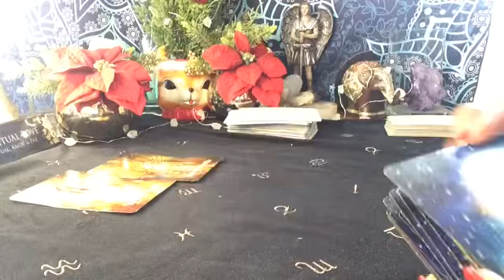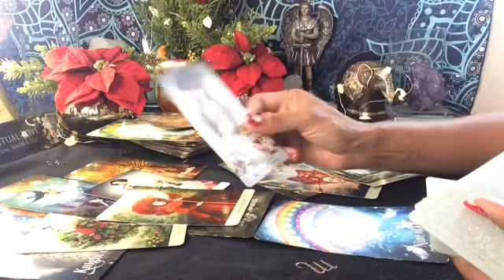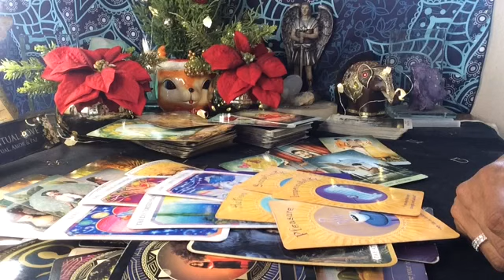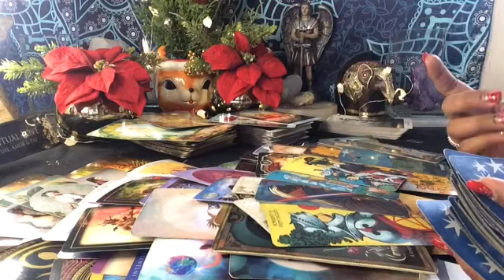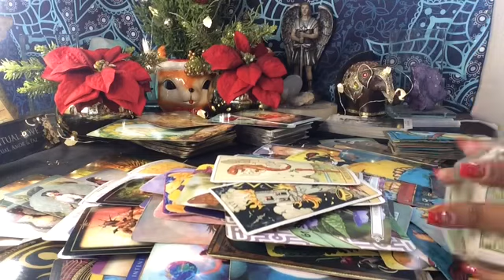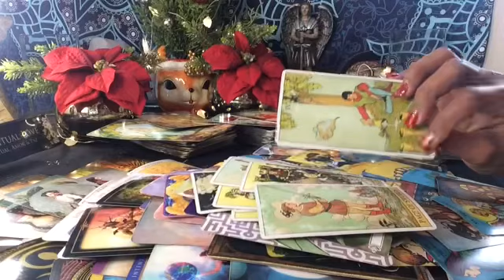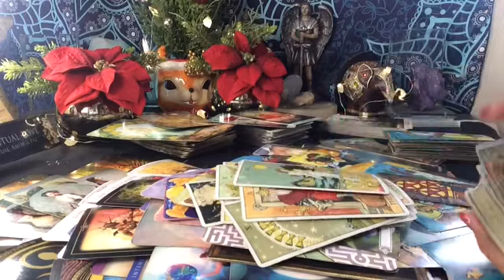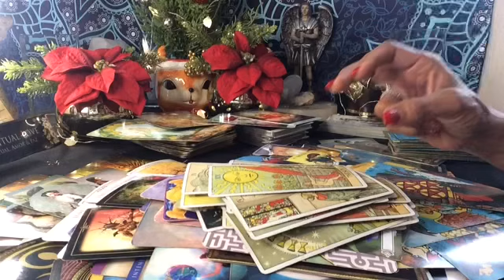LIBRA ♎️ TUS DESEOS HECHOS REALIDAD 🍀🪬🔥🫶💫ES TUYO 🔮😆 Tiempo ⏱️ Marcado